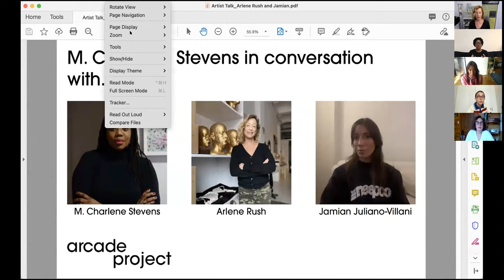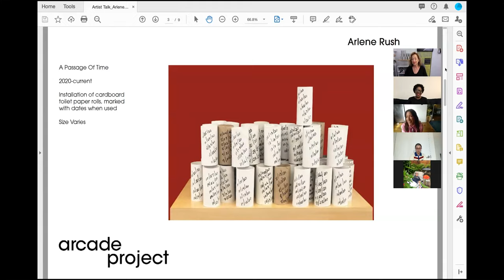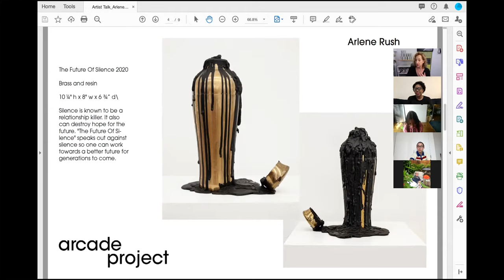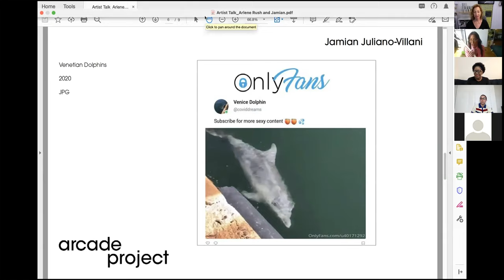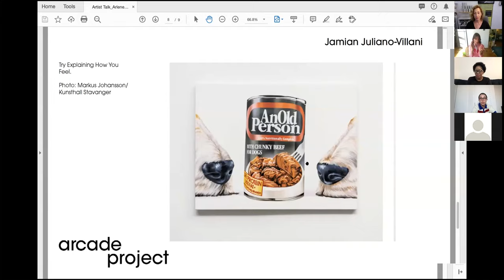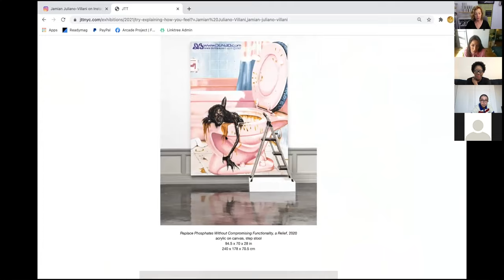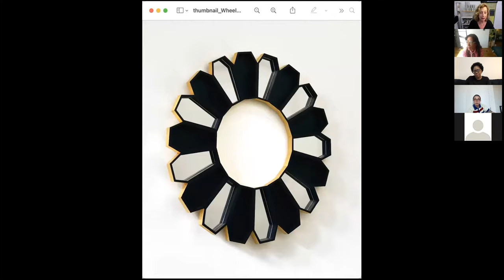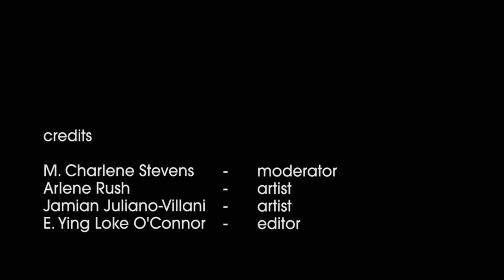Artist Talk: M. Charlene Stevens in conversation with Arlene Rush & Jamian Juliano-Villani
Live guided talk with Arlene Rush @arlenerush and Jamian Juliano-Villani @psychojonkanoo discussing their work featured in the exhibition CURRENT | UNDERCURRENT at UMass Amherst.

Credits:

M. Charlene Stevens - Moderator
Arlene Rush - Artist
Jamian Juliano-Villani - Artist
Esmé Ying Loke O'Connor - Assistant Moderator & Editor